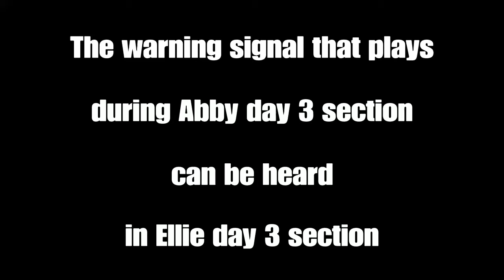Naughty dog's crazy attention to detail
The last of us 2 attention to detail: The warning signal that play's during Abby day 3 can be heard in Ellie day 3.
The lightning happens at the same time but sound takes time to travel because Ellie is further away.